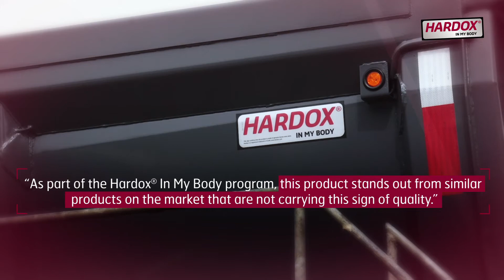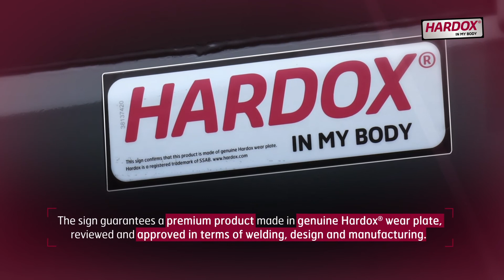The RMB Sateci’s truck body stands out from competition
Truck bodies in Hardox® 450 help RMB Sateci drive more efficient mining operations.